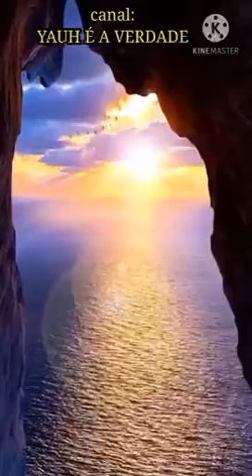uma linda mensagem para você